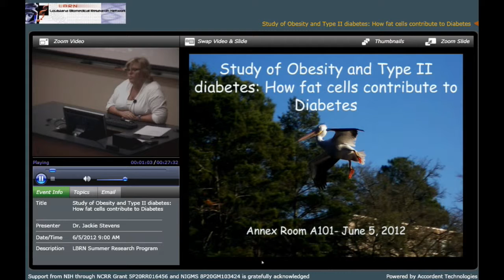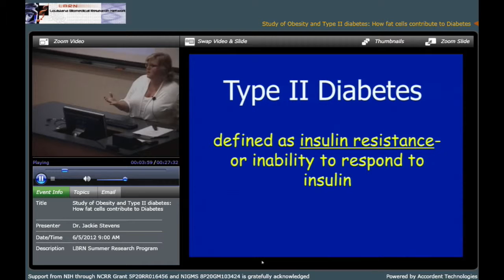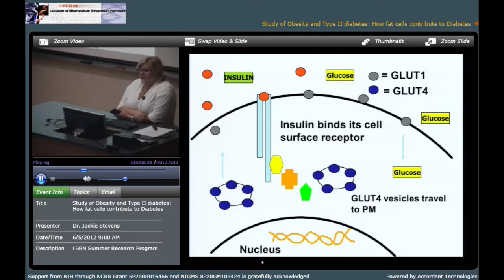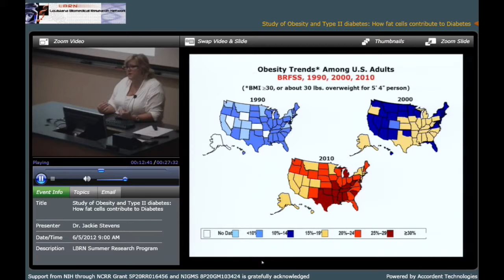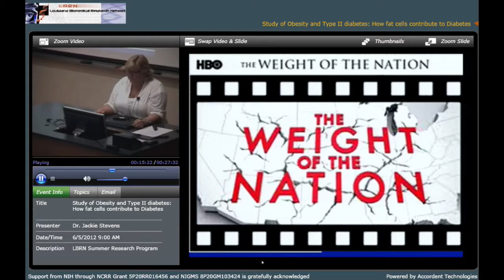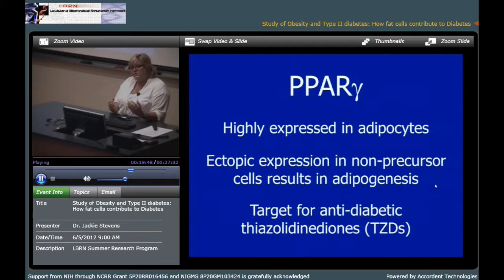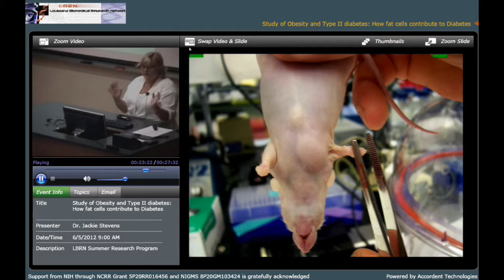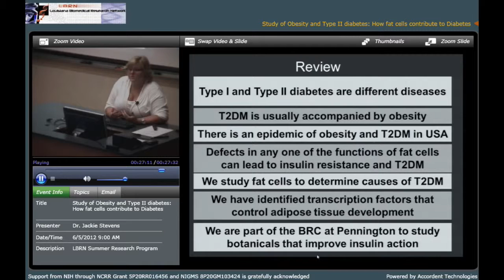Study of Obesity and Type II diabetes: How fat cells contribute to Diabetes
Dr. Jackie Stevens of the LSU Department of Biological Sciences and Pennington Biomedical Research Center kicked off the LBRN summer research program seminar series 2012 as the first speaker. She shared her studies with undergraduate researchers, which involves adipocytes and the correlation between obesity and diabetes.

This recording was made using another application originally - obviously the on screen controls will not work as it was re-recorded for posting here.

The recording was made on June 5, 2012 at LSU Life Sciences Annex A101.